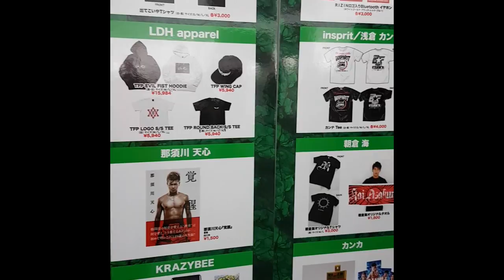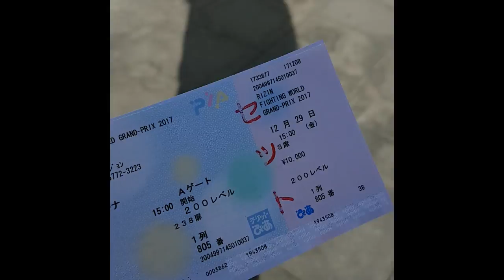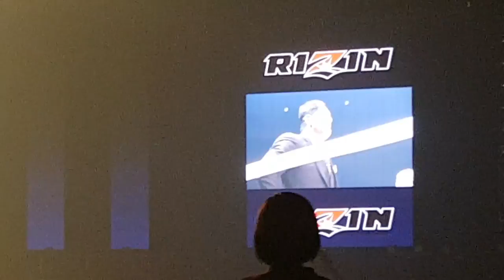Sylwester w Japonii z galami MMA - vlog z RIZIN by MMA.pl